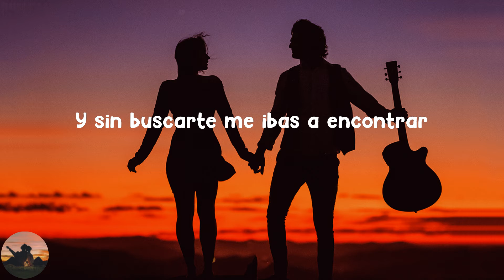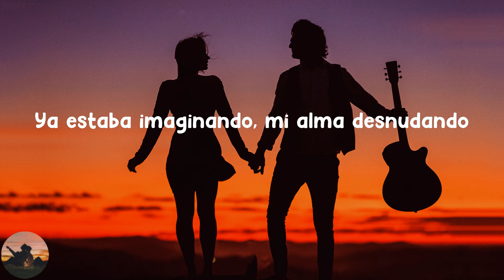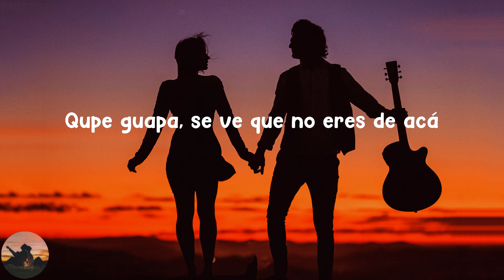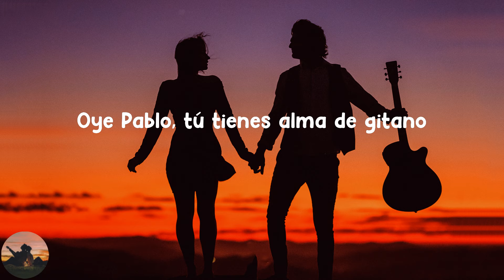Danna Paola - Oye Pablo (letra)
Letra :

 Ocho de la noche hora local
Yo iba perdida por esta ciudad
La luna fue mi guía, el metro de Gran Vía
Y sin buscarte me ibas a encontrar
Y tú llegaste a preguntarme cómo estás
Qupe guapa, se ve que no eres de acá
Oh no no, oh no no
Oye Pablo, yo no te estaba esperando
Y me dejaste aquí pidiendo más
Un poco más, poquito más
Oye Pablo, tú tienes alma de gitano
Si te hubieras quedado un poco más
Poquito más, tantito más
Me viste desde lejos sola caminar
Con solo una mirada me hiciste temblar
Ya estaba imaginando, mi alma desnudando
Y sin querer, qué tonta, di el número mal
De México a Madrid
Buscándote en París
Dime dónde te escondes, si quieres voy a Londres
Dime dónde te escondes